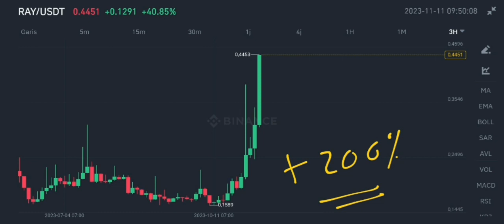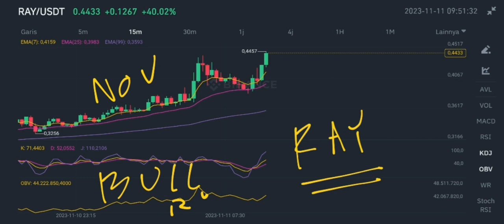RAY COIN IS EXPLODING IN NOVEMBER 2023‼️ RAYDIUM PRICE RETURNS IS COMING❗ RAY CRYPTO CAN BE THE BEST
ray coin is exploding in november 2023 raydium price returns is coming in november 2023